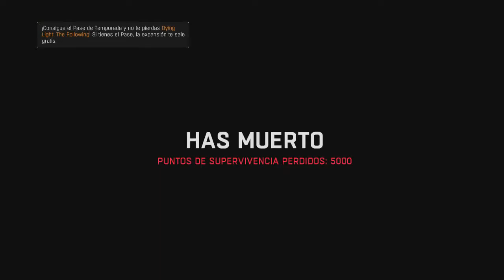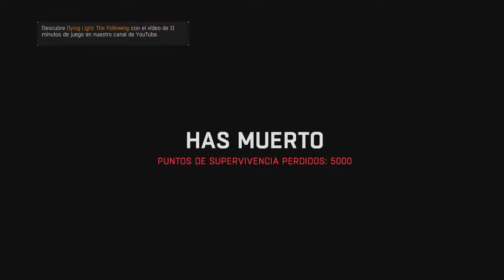GamePlay Show | Dying light Capitulo 28:La Poción Curativa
GamePlay Show | 3º Temporada
Dying light
Capitulo 28:Araña sin patas parte 2 y Bloques para el niño y mazmorra y Trol parte 1